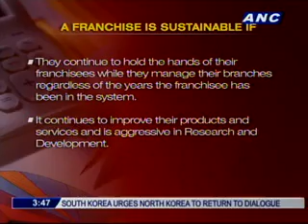ANC Shop Talk: Business Trends for 2012 2/2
ANC Shop Talk: Business Trends for 2012

Host:

Ria Tanjuatco-Trillo

Guests:

Carlo Mallo, Web Staff Writer, Entrepreneur Philippines
Butz Bartolome, President, GMB Franchise Developers Inc.